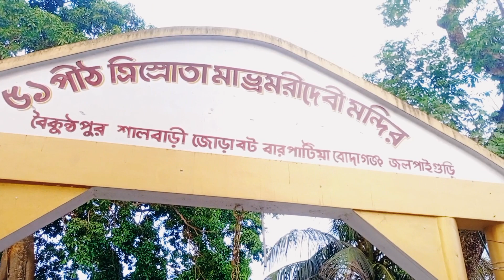51 Shakti Peeth \\ Bodaganj Temple Vlog's.......🙏🙏🙏🙏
Bhramari Devi Temple is situated in Bodaganj, Jalpaiguri, West Bengal. It is one of the 51 Shakti Peethas. It is believed that the “Vama Pada” or the left leg of Devi Sati/ Durga fell at this place to form the Maa Bhramri Devi Mandir (Bhramri Devi Temple).
The area is close to Teesta river and there are places around Bodaganj that are attractive for nature lovers as well. Shikarpur Tea garden nearby is also a good place to spend some time. 🙏🙏🙏